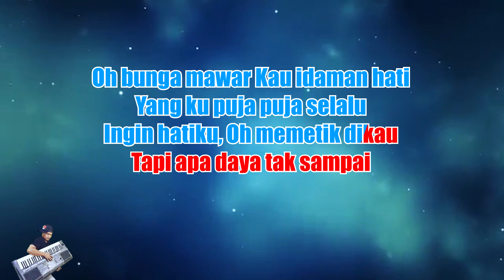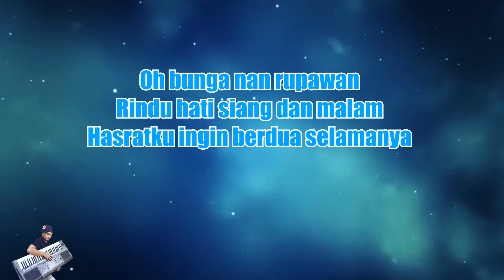The Mercy's - Bunga Mawar [Karaoke Lirik] | CBerhibur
Originally Performed by The Mercy’s – Bunga Mawar

*This version is not the original version, and is not performed by The Mercy’s